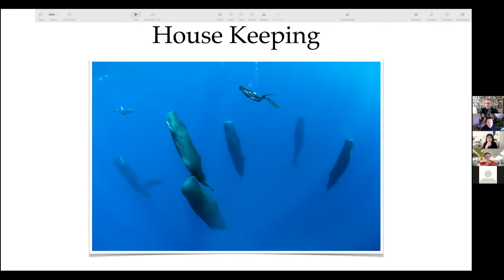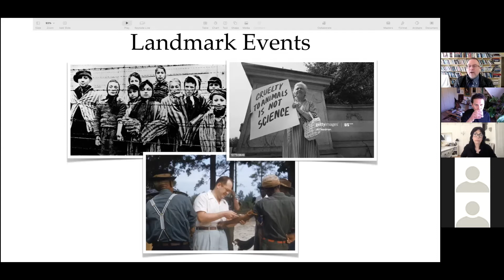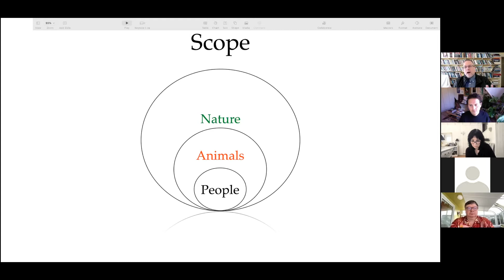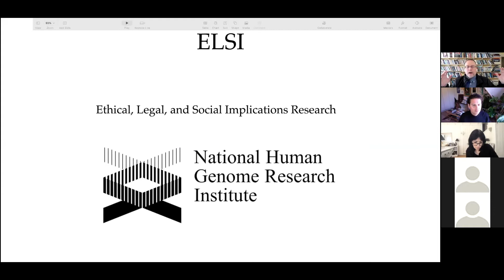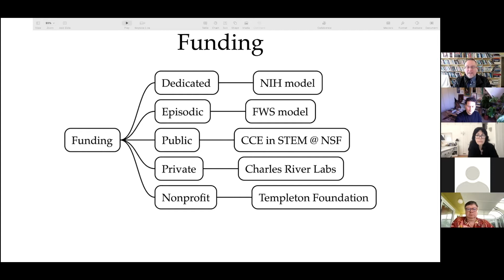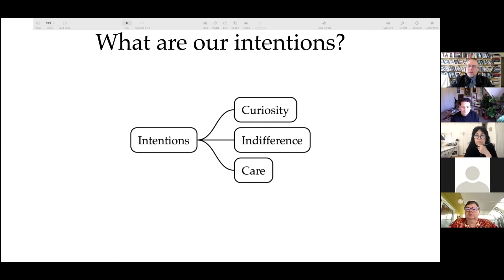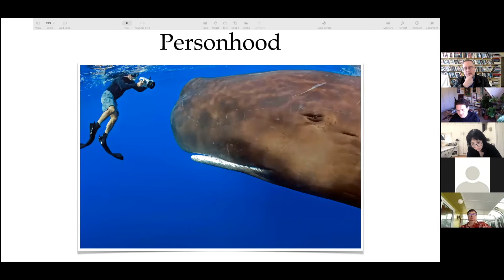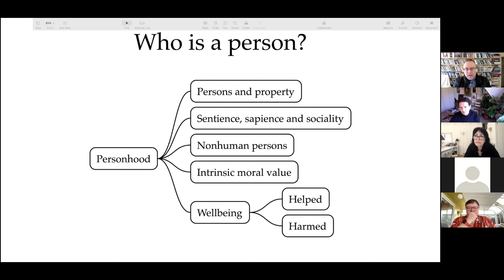Lecture Series, William Lynn: Ethics and Interspecies Internet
William Lynn, Ethics and Interspecies Internet: Lessons and Implications
24 April 2021 16:00 GMT/ 11:00 EDT

Seeking 'King’s Solomon’s ring’ in the interpretation of other animals is a pathbreaking scientific and technical challenge. Alongside those challenges are profound ethical issues and implications that must inform this work from the outset.

Bill is a thought leader in animal and sustainability ethics, exploring why and how we ought to care for people, animals and nature. This is practical research, transferring insights from his interdisciplinary training in ethics, geography and political theory into public dialogues over social and environmental problems. He is a research scientist in the George Perkins Marsh Institute at Clark University and a research fellow at Knology. He is also the founder of PAN Works, an independent non-partisan think-tank cultivating compassion, respect, justice and wellbeing for animals.

Interspecies Internet